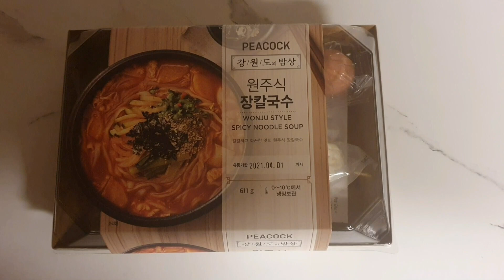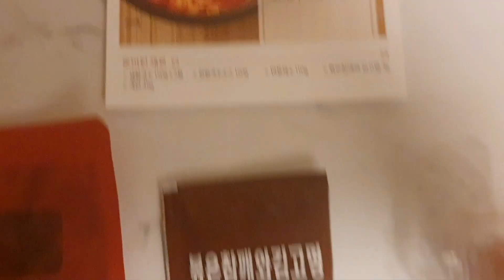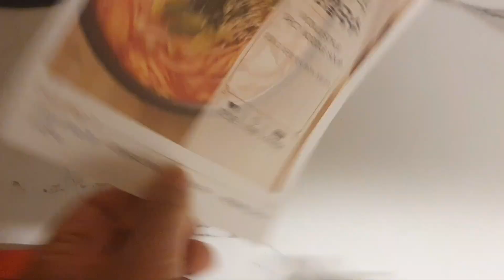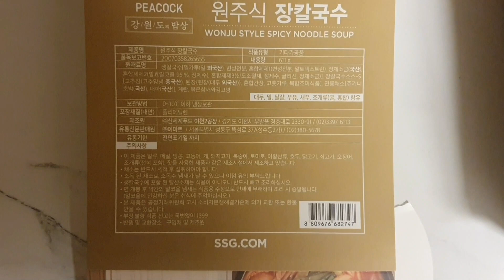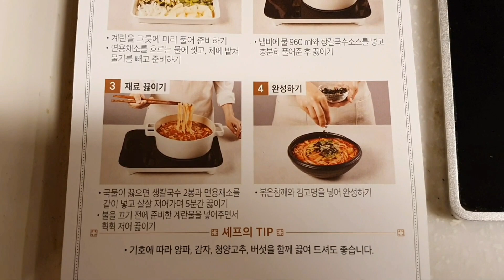피코크peacock 강원도 밥상 원주식 장칼국수의 맛은 어떨까? Gangwon-do Jangkalguksu (Immanuel임마누엘~ I♡JESUS)